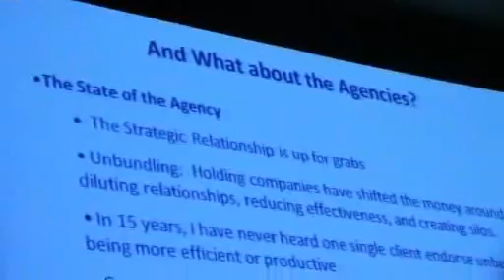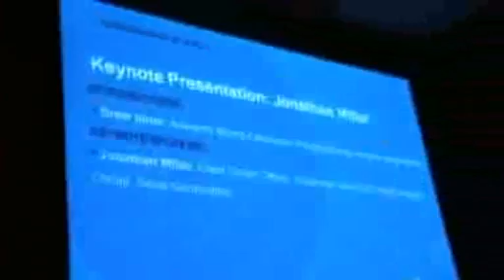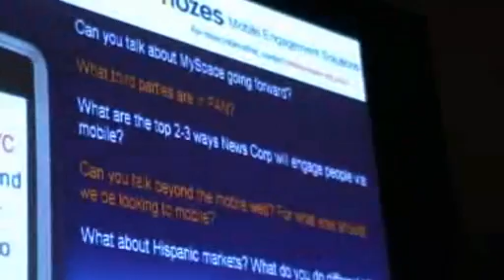Desde Nueva York: a donde van los medios en la era digital?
Lo cuenta en el gran congreso feria del marketing digital en NUeva York, ad:tech, nadie menos que Jonathan Miller. CEO de Digital Media Group de News Corporation (Rupert Murdoch).